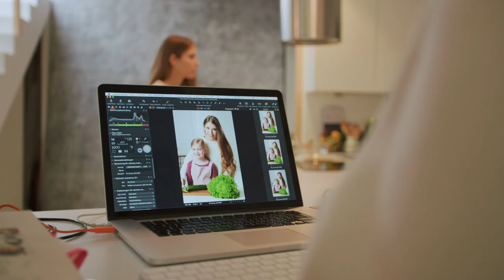[Buch-Interview] "Zuckerfrei Kochbuch für Kinder" von Cathy Hummels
Kinder lieben Süßes, trotzdem sollte Zucker für sie besser tabu sein: Denn übermäßiger Konsum führt schnell zu "Überzuckerung" – und die ist nicht nur verantwortlich für Karies und Übergewicht, sondern beeinflusst auch das Verhalten und kann schon im Kindesalter zu Diabetes führen.

Aber wie macht man Kindern Gesundes schmackhaft, wenn sie statt auf Gemüse und Vollkorn Lust auf Gummibärchen haben? Diese Frage hat sich auch Cathy Hummels gestellt, für die gesunde Ernährung seit der Geburt ihres Sohnes Ludwig noch einmal einen ganz anderen Stellenwert bekommen hat. Um anderen jungen Müttern zu zeigen, wie gefährlich zu viel Zucker ist und wie man ganz easy für die Kleinen zuckerfrei kochen kann, hat sie sich Verstärkung geholt: die Kinderärztin Dr. med. Antonia Gavazzeni und Christina Wiedemann, eine erfahrene Ökotrophologin. Gemeinsam haben die drei über 50 zuckerfreie Rezepte entwickelt, die das Zeug zum Lieblingsessen haben und auch im stressigen Mama-Alltag auf Anhieb gelingen. Dazu verrät Cathy Hummels viele Tipps und Tricks – und Persönliches aus ihrer Küche und Ludwigs Kinderzimmer.